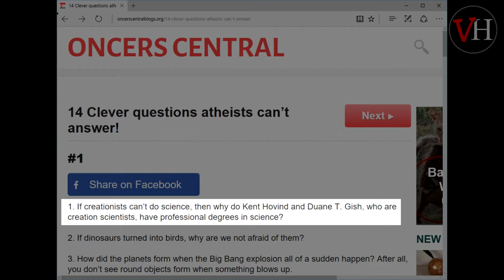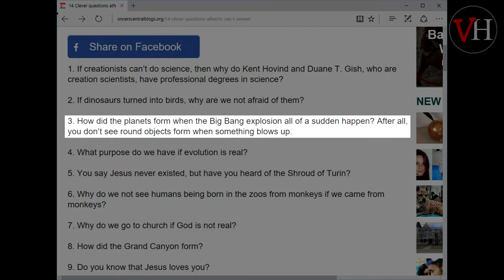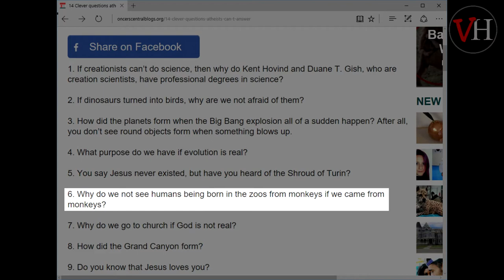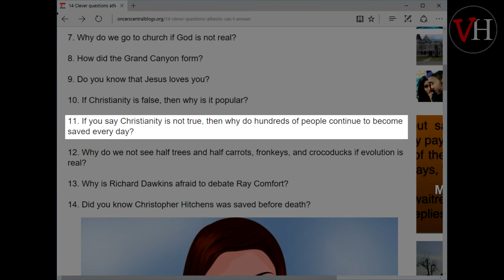14 smarta frågor som ateister inte kan besvara